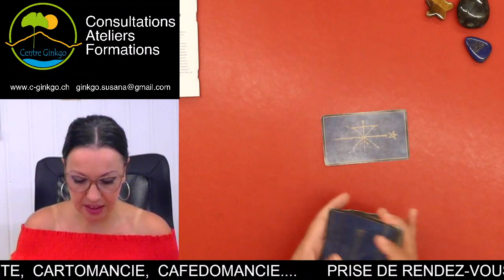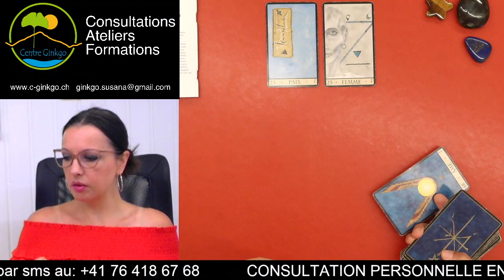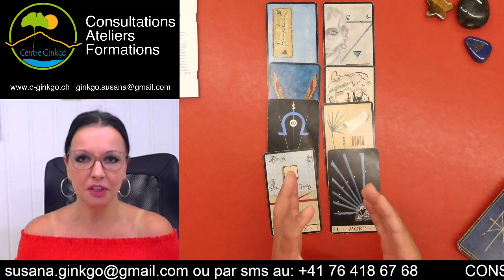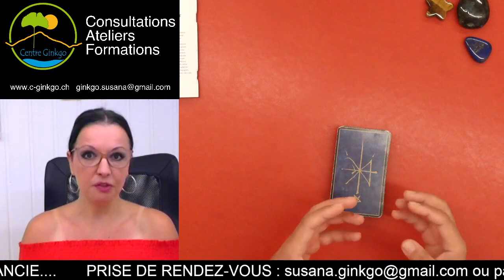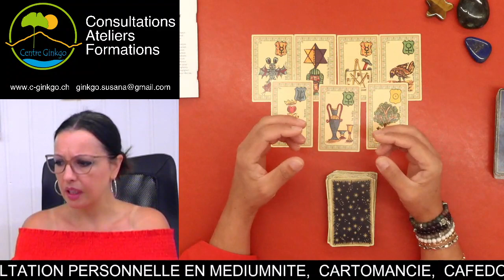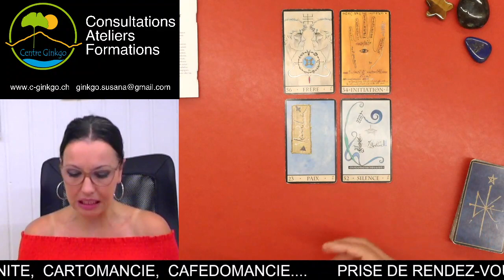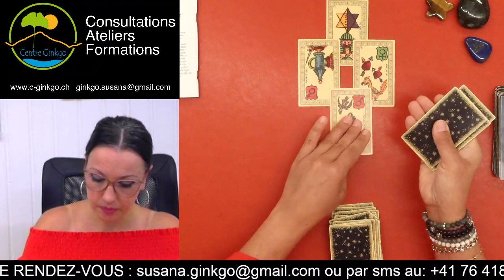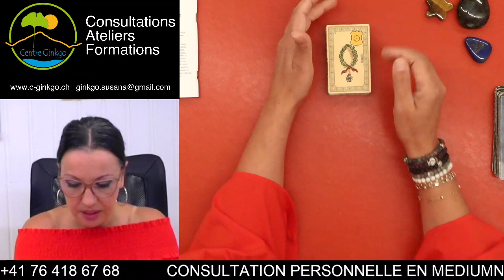Travail, amour, santé, finance, je te dis tout ☀️Guidance du jour 23 Juillet 2021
00:00 Introduction
02:11 Ton tirage Professionel
16:08 Ton tirage Sentimental ( Choix 1)
21:06 Ton tirage Sentimental ( Choix 2)
29:22 Ton tirage de tes énergies
35:20 Ton tirage financier

😇😇 L'ange du jour et bienfaits qu'il vous accorde est: Véhuel, il vous accorde les bienfaits de l'adoration.
(Mémento des Anges - Haziel - Éditons Bussière)
Je vous invite à le remercier en allumant une bougie. Et n'oubliez pas de faire aussi vos demandes à l'ange pour un souhait à venir.

MERCI 🙏

EnergiesDuJour#Tirage#Guidance#Amour#Général#Jour#CentreGinkgoSusana#Tarot#Canalisation#Oracle#SemaineJuillet#2021#Cards#Sorcière#Médium2.0#Finances#Travail#Santé#Voyage#Libération#Justice#Banque#CommunicationAvecLesDéfunts#Vendredi#Mort